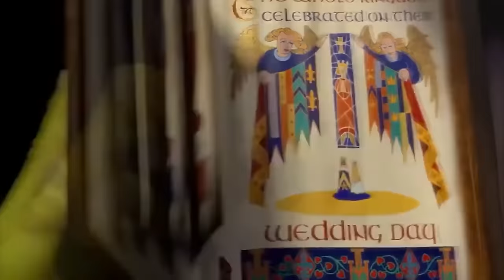Los Mejores Momentos De Sebastian El Travieso En GTA RP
Este video es una recopilacion de los mejores momentos de Sebastian El Travieso!